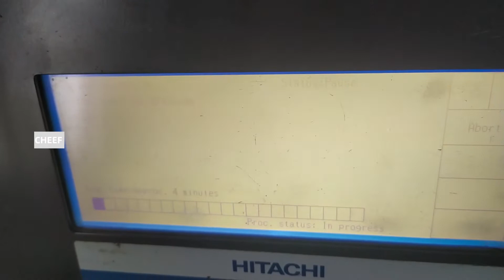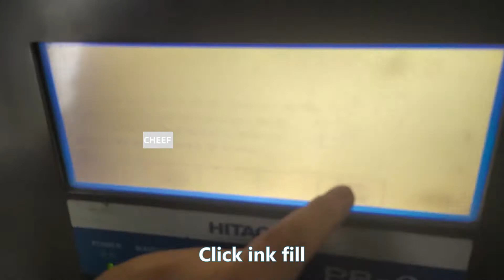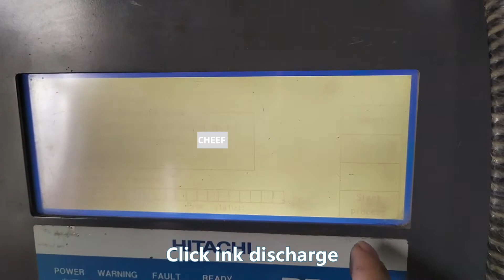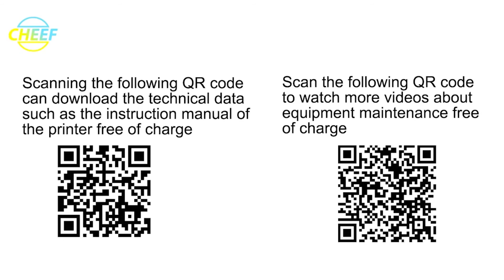Ink discharge, cleaning and packaging of Hitachi PB-C inkjet printer!